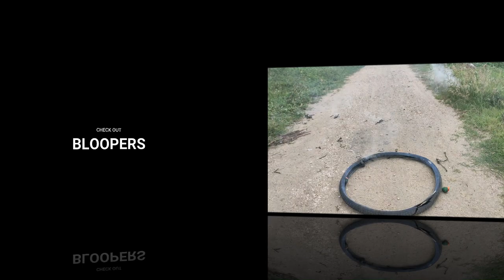CYCLE TYRE BOMB CIRCLE VS GROUND CHAKKAR (Ground Chakkri or Sangu Chhakkaram)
In this video our Experiments and Hacks team trying an experiment with bomb circle which is formed in cycle tire and using Ground chakkar to fire it. Its an amazing experiment and it's nice to see. Best slow motion experiment.